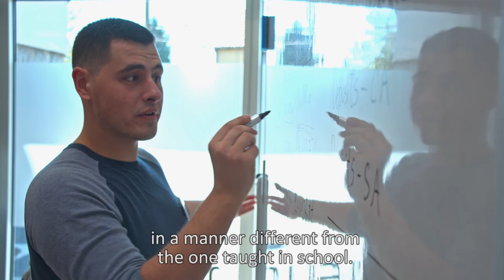ProCredit Bank - Uvod u zapošljavanje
If you think you are the right person for us, please apply